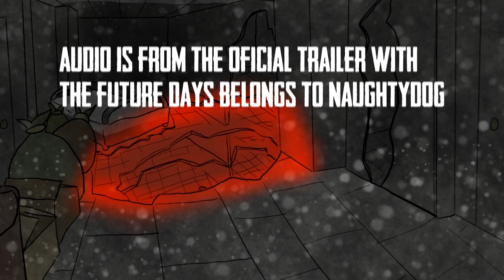what if the last of us part 2 was the last of ponies (Reupload)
what if the last of us was a ponies i know its reupload but we have new comers to my channel and i wanted to show my new subscribers my favorite
animation and until next time scarygun is out yeet

original audio    • The Last of Us Part II - Official Lau...
future days belongs to Naughty dog

snogwritts    / @snogwritts

xan     / halomano07

tiktok scarygunanimations

   • scarygun adventures remake {Teaser}